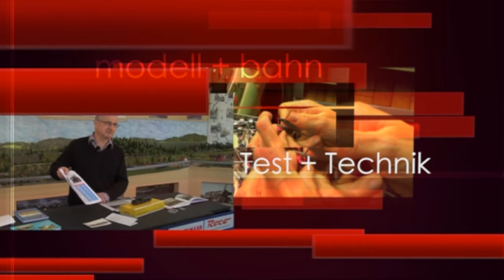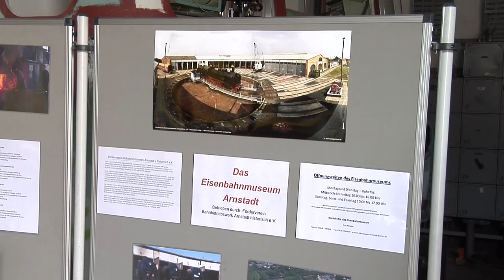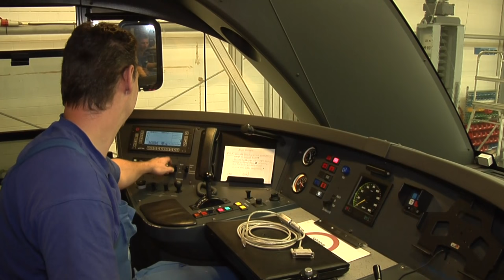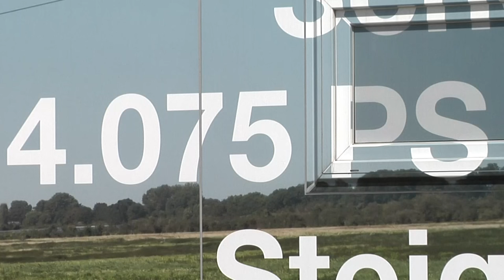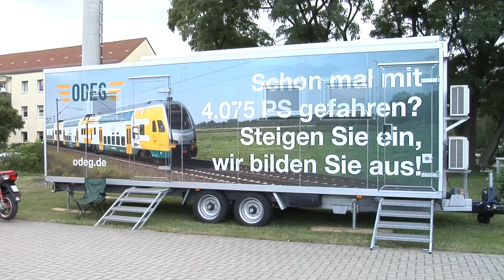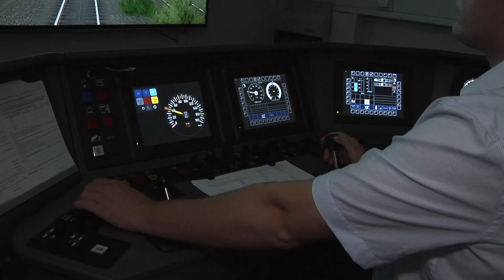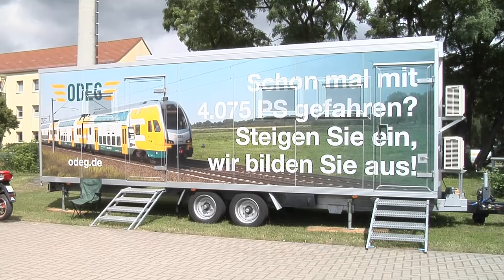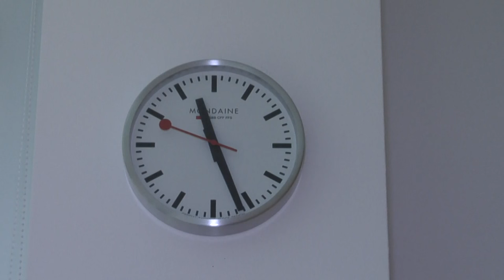TV Sendung "Modell+Bahn" August 2016